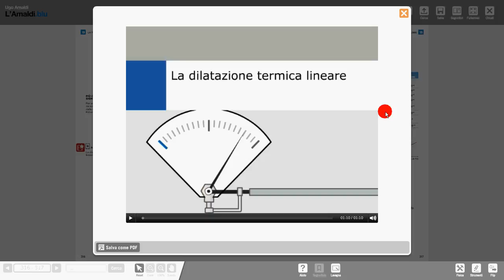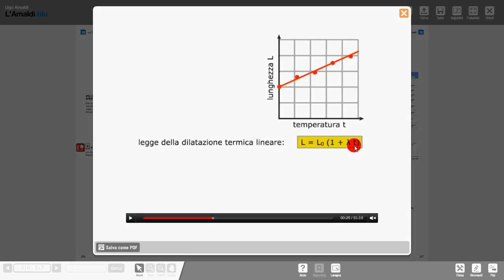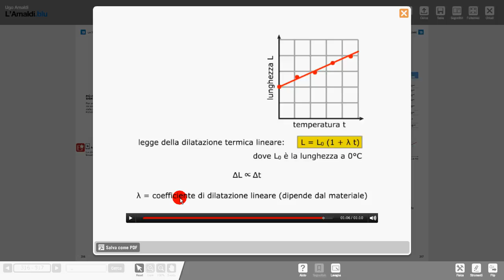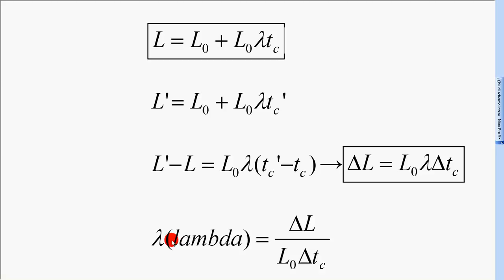4 dilataz termica 1